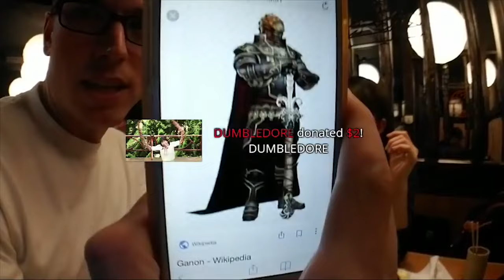Kana best moments (deleted)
by twitch is my party